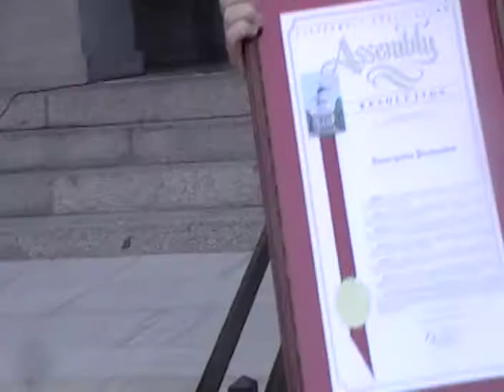150th Anniversary of the Emancipation Proclamation Public Event 2 Hosted by Khubaka Michael Harris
The invitation was to all African Americans to come to gather and understand our history to know when we were set free as Americans.  And to prepare for the 150th celebration of this momentousness event!  In the year of 2013 we will be celebrating the struggle of slavery.  And to understand the cost of a the generations of the lost tribes men.  We have a responsibility to share the knowledge and spread the word of the celebration!
And Save the Date Freedom's Eave
December 31,2012
California State Capitol  Sacramento California
And Freedom Day Parade January 1, 2013
Residence Skating Rink
Stockton, California
It is what we don't know that hurts us as a people and what we do not teach our children. It is a sad situation that we celebrate June tenth like slaves in America were set free in that month when all along this was truly three years and it was when the great state of Texas finally recognized that they could no longer have slaves. It just took that long for the word to get across the United States of America. Of course not like now when we have this lighting speed communication tool when you put the word out and it is a global enterprise! So as you share the video with your friends and family member let them know that it has been 150 years since we have been slaves in America. But our children are not being taught this in the public school system. And it is States like California who would recognized the last state in the union to release the Slaves and allow Blacks to only celebrate the holding on of the clinched fist who did not want to release the slaves. And who has figured out how to denies it's citizens an education to maintain Slavery because it is the Black Citizens who are not being educated in the Great State of California. I see it as a continuation of Slavery. Where this is no public input in the real cause of the failure of the public education system around the Ms education of the Negro Child.